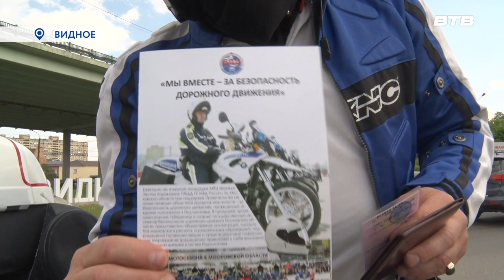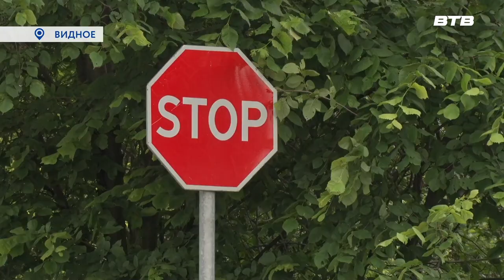ПО ВСЕМ ПРАВИЛАМ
Соблюдать ПДД должны все без исключения. Сегодня – особе внимание водителям мотоциклов и скутеров